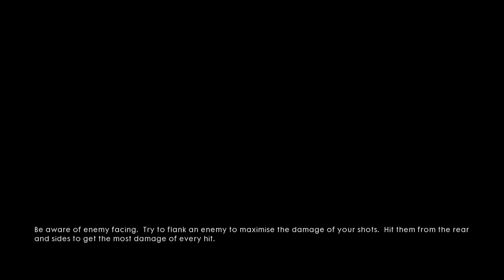"FINAL TANK MISSION" Battlefield 1 Walkthrough Part 9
Set in the Fall of 1918 during the Battle of Cambrai in the Hundred Days Offensive, players assume the role of Daniel Edwards, a former chauffeur who enlists in the war as a British tank driver. Edwards is assigned to a Mark V tank dubbed "Black Bess," and meets the rest of his crew: Townsend, the commander; McManus, a cynical gunner who doubts Edwards' abilities and the likelihood of the crew's success; and friendly mechanics/gunners, Pritchard and Finch.

The crew must penetrate German lines to reach the French town of Cambrai, and helps capture strategic positions and destroy artillery batteries. Finch is killed early on while trying to repair the tank, and later on, the tank becomes trapped in mud and surrounded by German infantry. Townsend decides to summon an artillery strike on their own position with the tank's messenger pigeon to save the tank, which McManus objects to vehemently. Pritchard is killed trying to release the pigeon, forcing Edwards to do so, which enables British artillery to save the tank. Encountering thick fog in a nearby forest, Edwards acts as a forward scout to guide the tank. Clearing the forest, the tank becomes beset with mechanical problems, and Townsend sends Edwards and McManus to salvage spark plugs from British tanks captured by the Germans. McManus expresses his disdain with their orders and abandons the mission. However, McManus has a change of heart later on and returns just in time to save Edwards from a German soldier.

With the tank repaired, the crew proceeds to a railway station defended by German forces. Although Bess is the only British tank in the area, the crew attacks the railway station to deceive the Germans into thinking that a large British offensive is underway. Eliminating the German forces at the railway station, the tank proceeds to Cambrai, but is immobilized by artillery and attacked by German soldiers. Edwards and MacManus are wounded defending the tank, and an injured Townsend sacrifices himself by igniting a gas leak inside the tank, killing himself and the Germans. With Bess destroyed and Edwards and McManus the only survivors, the two proceed alone on foot to Cambrai. Closing subtitles indicate that with the participation of more than 300 tanks at the Battle of Cambrai, the war ended a month later.